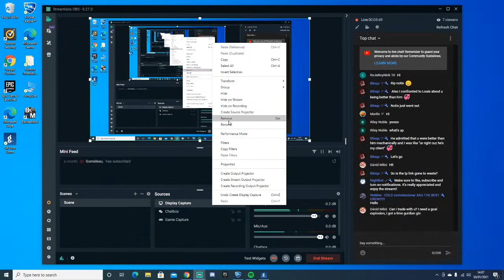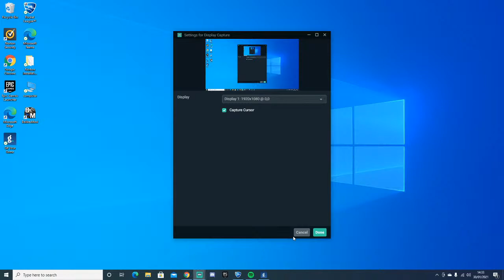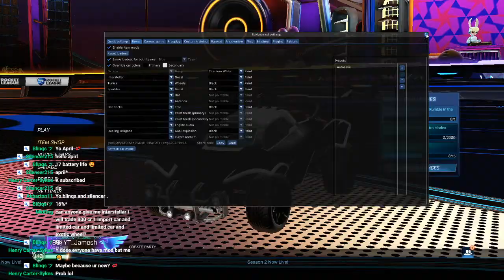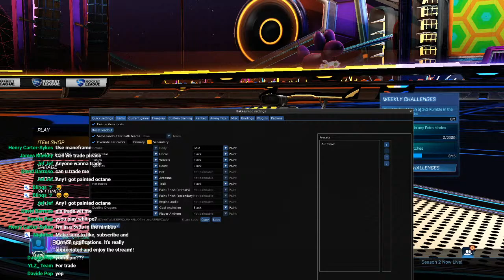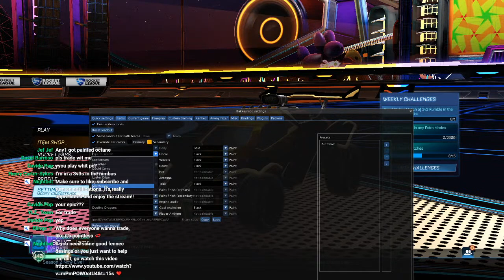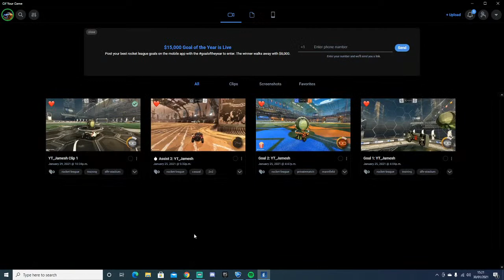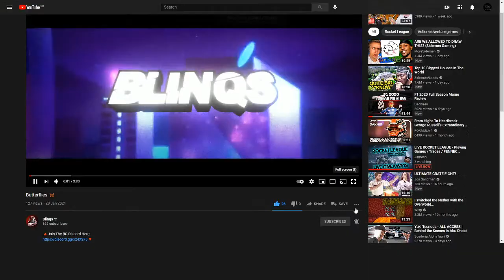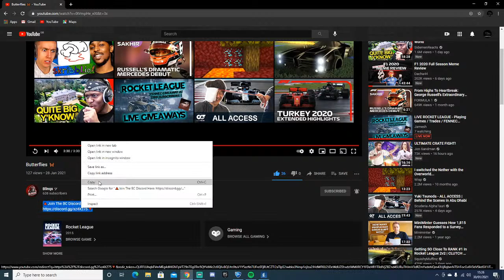LIVE ROCKET LEAGUE - Playing Games / Trades / FENNEC GIVEAWAY AT 1400 SUBSCRIBERS!!!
Schedule for streaming:
Monday 15:30 - 16:30 / 17:00 GMT
Tuesday 15:30 - 16:30 / 17:00 GMT
Wednesday 15:30 - 16:30 / 17:00 GMT
Thursday 15:30 - 16:30 / 17:00 GMT
Friday 15:30 - 16:30 / 17:00 GMT
Saturday 14:00 - 16:00 GMT
Sunday 14:00 - 16:00 GMT

If you read the description comment JAMESH!!